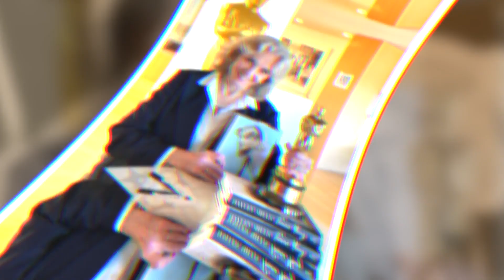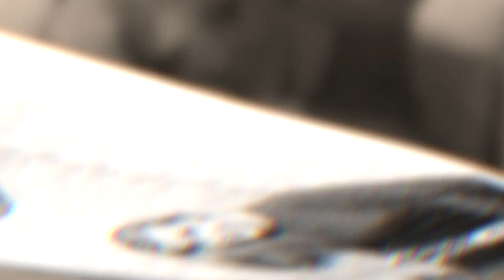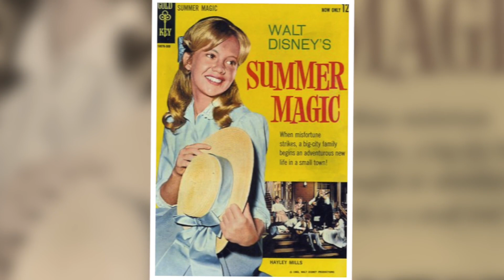Hayley Mills: One of the Cutest Child Actresses Of All Times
Hayley Mills lost the whopping sum of 17 million dollars at the age of 21. She had spent most of her teenage years working for Disney productions only to find out that  all the money she amassed over the years would be taken away from her. A 90% tax rate wiped all her earnings, leaving her devastated.

00:00 - Intro
00:41 - Major hit on first performance
01:56 - Spotlighted for her performance
03:12 - Her teachable spirit made her stand out
03:54 - She had the gift of entertainment
04:20 - Handled fame exceptionally
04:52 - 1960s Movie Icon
05:23 - Confident and daring
05:54 - Super intelligent
06:12 - Relentless in following her passion

Unlike other actors and actresses who spend the most part of their early career auditioning for multiple roles, Hayley Mills didn’t struggle to get roles. In fact, her acting skills spoke for her and attracted several producers and directors at the time.
 Right after her first performance, one of Disney’s producers Bill Anderson watched her movie and spotted her skills. He knew that she would make an incredible difference in the upcoming Disney movies.

9 Reasons to Be Addicted to Hayley Mills